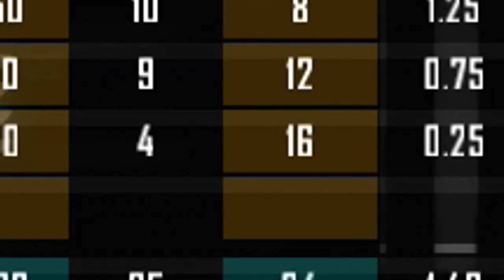PLAYING SNIPERS!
I hate playing snipers..i'll hopefully be playing bo2 again soon it's very aids at the moment as i'm sure you all know! Sorry this video is a day late i hope it's not a problem i just couldn't do it yesterday.